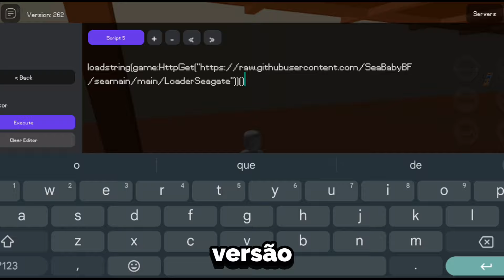UPDATE DELTA - LINK DIRETO ⛩ EXECUTOR e SCRIPT Atualizado BLOX FRUITS Celular/Pc Auto Farm - Roblox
🔱 DOWNLOADS (clique em mais) 🔱

Sobre o video “UPDATE! ✅ Executor DELTA e FLUXUS Lite + Script Blox Fruits 🍎 AutoFarm Roblox Sem Travar Atualizado”:

Se voce quer usar script sem travar, sem lags, sem bugs, sem sair do jogo sozinho, é ideal baixar um executor super leve, um executor lite.

Por isso nesse vídeo eu vou trazer os melhores executores delta e fluxus ultra lite pra 32bits e 64bits.

Além disso, é claro, vários scripts pra farmar e pegar tudo no blox fruits.

✅ Ative o 🔔

Você terá a sua disposicao os melhores executores, como o executor Fluxus, Delta, Hydrogen e CodeX atualizado e como executar scripts para aproveitar ao máximo o jogo.